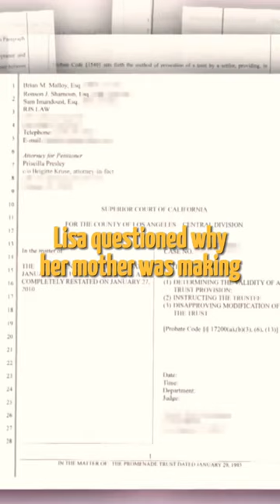Priscilla was making $900.000 a year from EPE and Lisa Marie Presley didn't know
Priscilla Presley was making $900.000 a year from EPE despite having no stake in the company

Priscilla Presley fighting with granddaughter